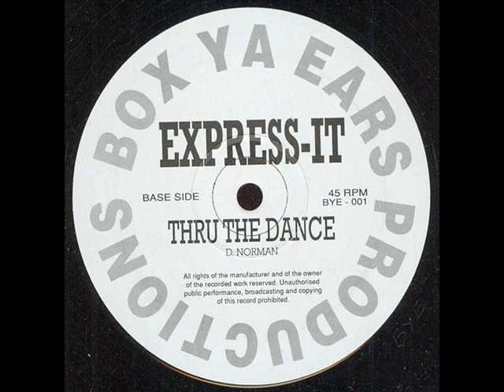Frontier Man Express It Thru The Dance Skank Mix